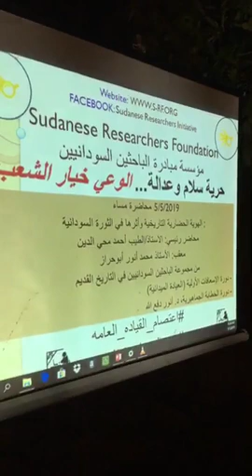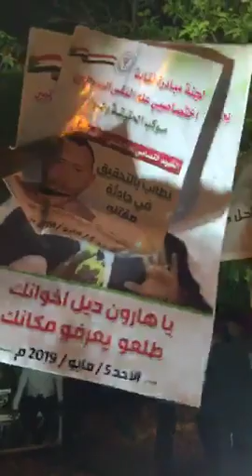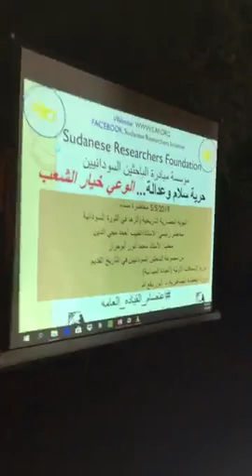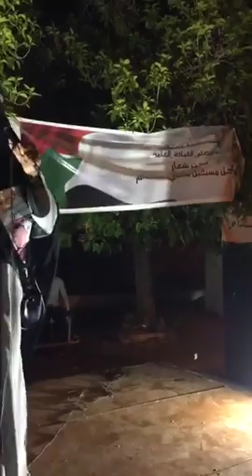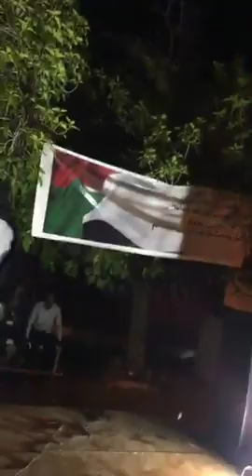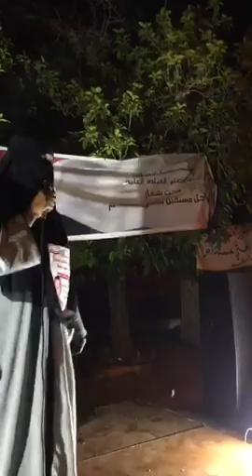Psychological health - On-Field Clinic and First Aid - Sudan Revolution by: T. Ameera Al-Faky